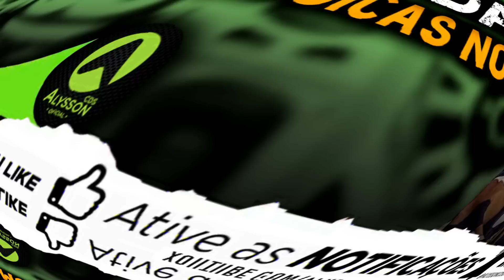O LENDÁRIO - 4 MÚSICAS NOVAS - PRA PAREDÃO (Alysson CDs)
O LENDÁRIO, 4 MÚSICAS NOVAS PRA PAREDÃO, EP OUTUBRO 2021.

• Artista/Banda: O Lendário
• Produção: Todyho Mix No Beat

➤ATENÇÃO !!!